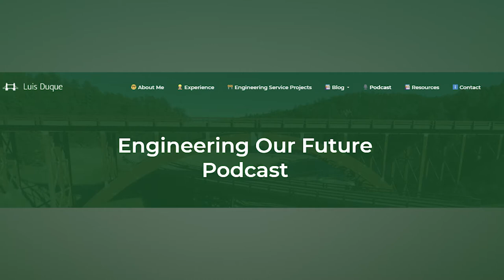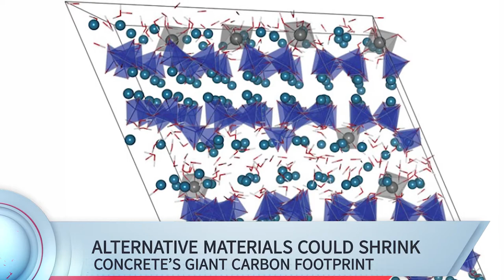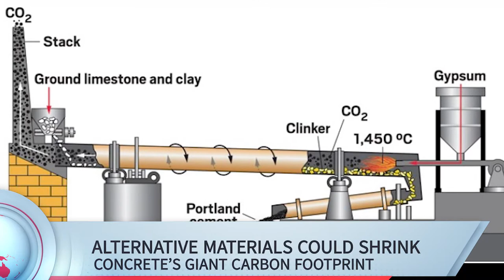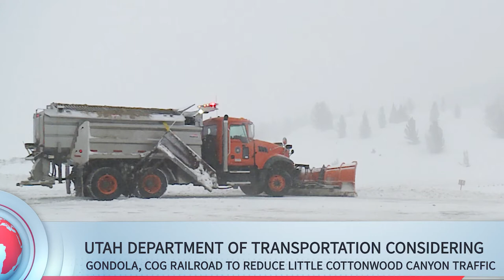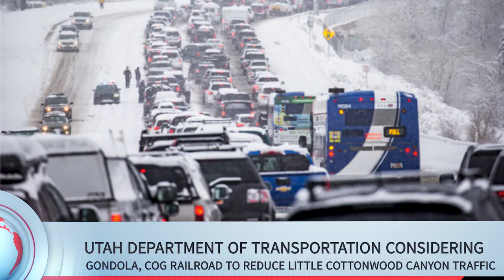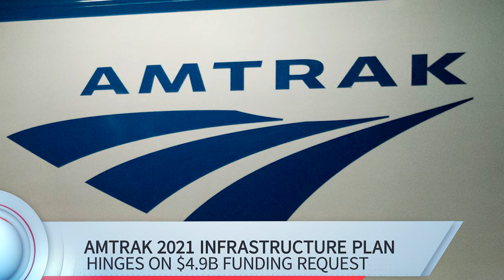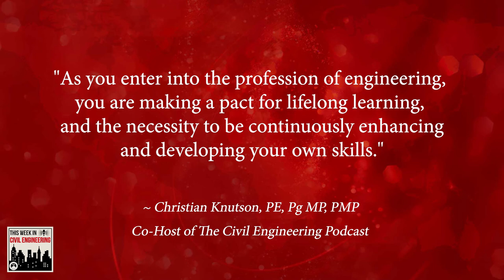Civil Engineering News | Shrinking Concrete’s Giant Carbon Footprint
Your Civil Engineering News Update containing some of the latest civil engineering news, including discussing how manufacturers are tackling concrete’s carbon footprint problems by reformulating cement with similar-behaving materials that inherently generate less carbon dioxide than the ones used in traditional manufacturing methods.